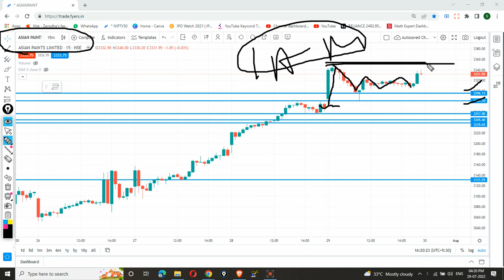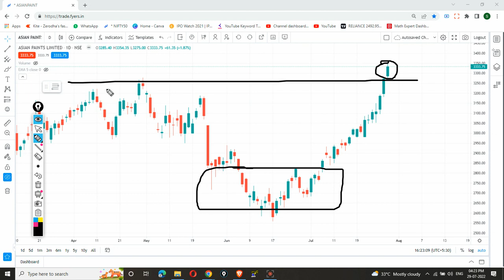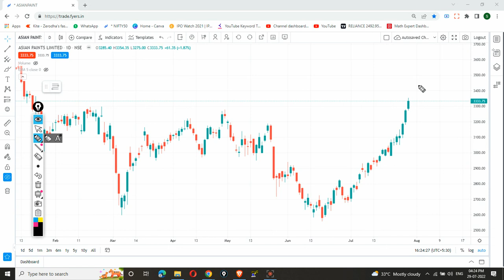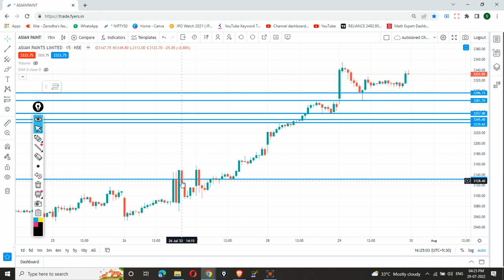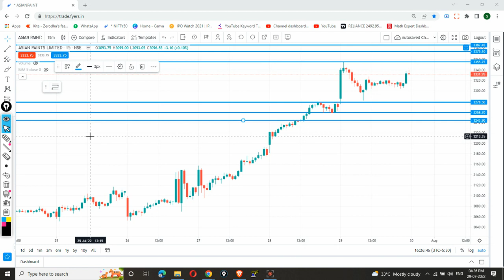01 August Target । Asian paints share latest news | Asian paints stock analysis